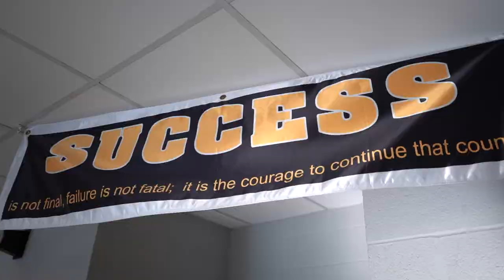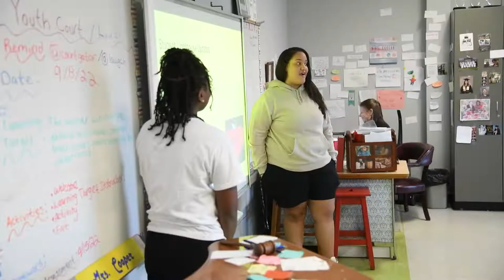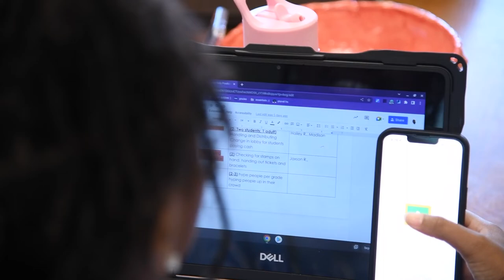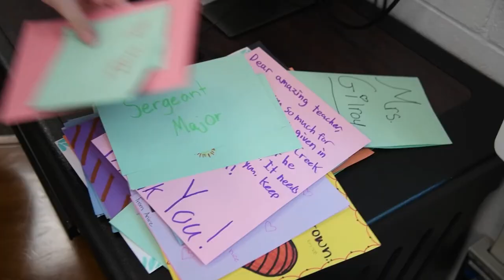Student Spotlight: Addy Robinson embodies student leadership at Goose Creek High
"People will remember her for a long time long after she's graduated."

For many of the new students at Goose Creek High, Addy Robinson is the first friendly face they see. As a Gator Ambassador, member of the National Honor Society and National Beta Club, she is committed to making her school and community a better place.